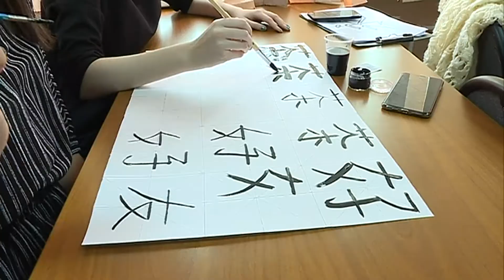Первый урок каллиграфии провели в дальневосточном техническом колледже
Китайское искусство доступно каждому. Первый урок каллиграфии провели в дальневосточном техническом колледже. Желающих посвятили в основы китайской философии и научили писать базовые иероглифы.